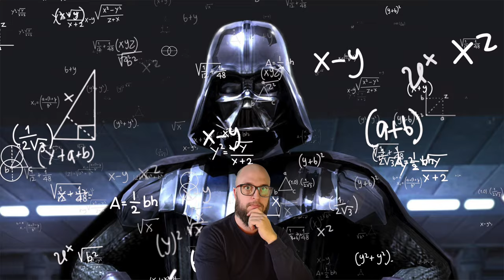Crazy Physics Puzzle Game: Abriss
If you feel your life is missing lasers, canons and the chance to destroy defenseless structures because it's incredible fun. ABRISS - Build to Destroy is a game for you!

We are trying out ABRISS build to destroy gameplay today, a physics destruction puzzle game. A little like the bridge builder game, but with better graphics and we get to equip custom rockets with bombs and lasers!

About the game:
Build structures from parts to let them crash into your targets. Unlock new parts, destroy more, witness entropy at its worst in digital-brutalist cityscapes. Build to destroy.

Randwerk Games have named the unique abstract style of the game Mainboard Brutalism. It's inspired by the surrealist works of Zdzisław Beksiński, Hans Rudolf Giger, the German pioneers of electronic music and constructivist and brutalist architecture.

– Custom destruction system with simulated statics
– Unique style in visuals and sound
– Creative building gameplay
– Spectacular, meditative destruction
– Photo mode and turnaround GIF cam
– Playground Mode
– Raytracing support

This is Dan's lets play ABRISS video. This video is filled with ABRISS build to destroy gameplay.
ABBRiS Release Date: Q1/2 2022
This is the abriss build to destroy demo version.

IndieViking Dan's channel for positive and detailed reviews of amazing indie games.